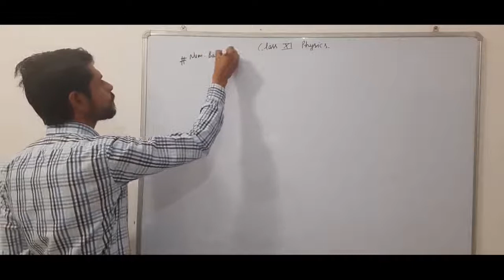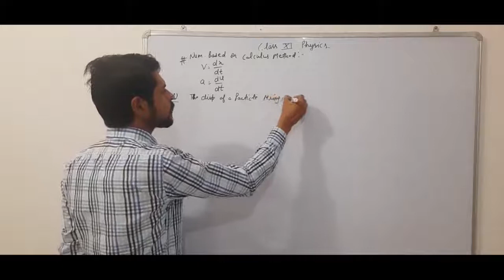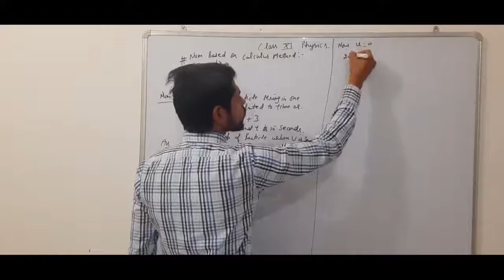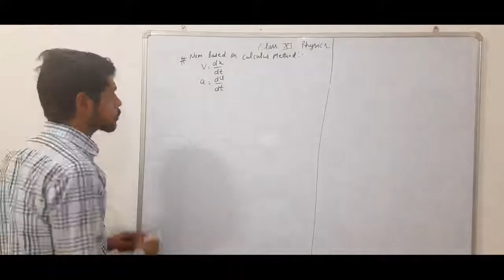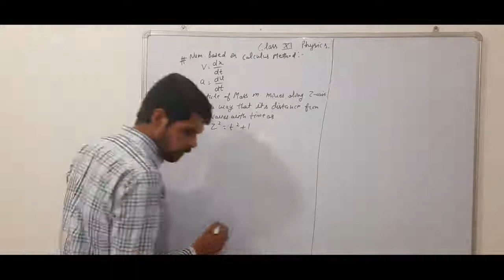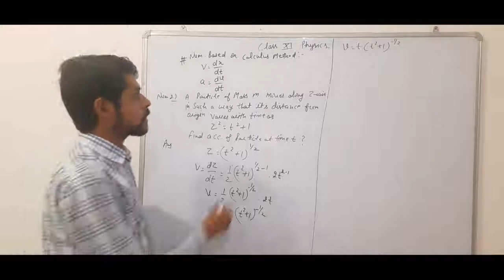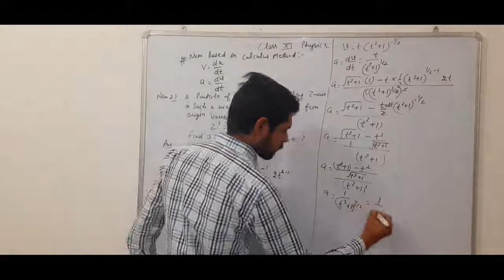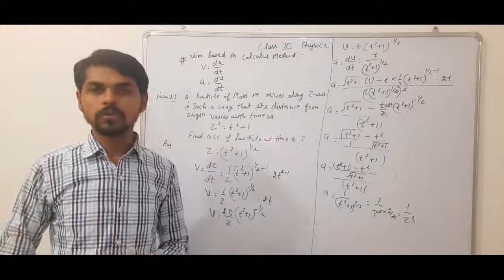Class 11 physics numericals based on calculus method